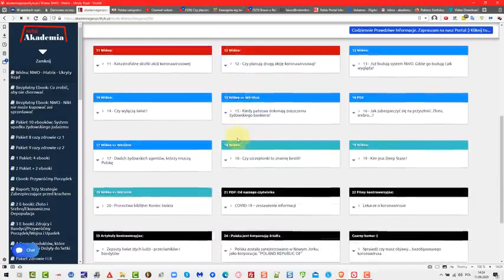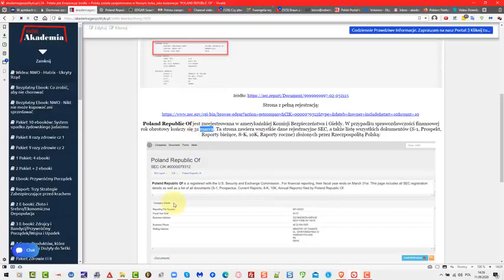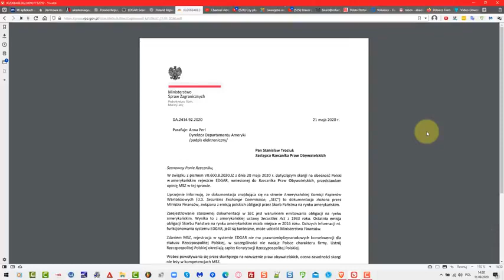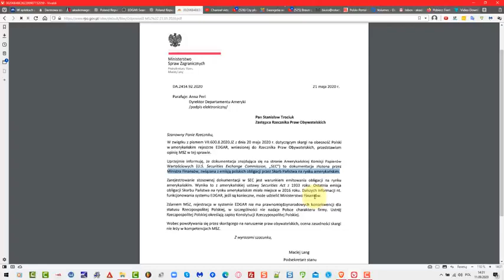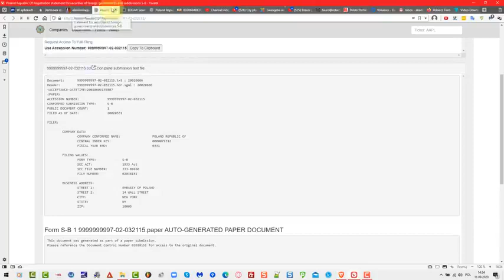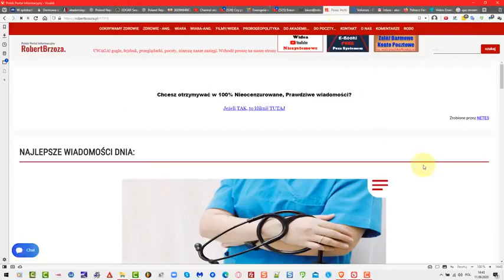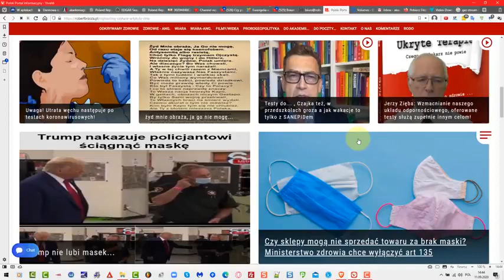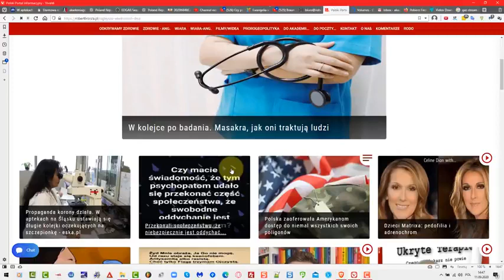Oficjalnie ; Polska zarejestrowana w Nowym Yorku jako korporacja ,,REPUBLIC POLAND OF"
Ministerstwo Spraw Zagranicznych potwierdza: Polska zarejestrowana w 2002 roku w Nowym Jorku jako korporacja o nazwie: "POLAND REPUBLIC OF"

Interpelacja w sprawie zarejestrowania firmy POLAND REPUBLIC OF w rejestrze Amerykańskiej Komisji Papierów Wartościowych

sec.gov - Amerykańska Komisja Papierów Wartościowych i Giełd, Komisja Papierów Wartościowych i Giełd Stanów Zjednoczonych
System Edgar - EDGAR , elektroniczny system gromadzenia danych, analizy i wyszukiwania. dokumenty SEC złożone przez spółki publiczne są dostępne w EDGAR
Numer identyfikacji korproacji o nazwie POLAND REPUBLIC OF CIK#: 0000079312

Zdaniem MSZ, rejestracja w systemie EDGAR nie ma prawnomiędzynarodowych konsekwencji dla statusu Rzeczpospolitej Polskiej, w szczególności nie nadaje Polsce charakteru firmy. Ustrój Rzeczpospolitej Polskiej określają zapisy Konstytucji Rzeczypospolitej Polskiej.